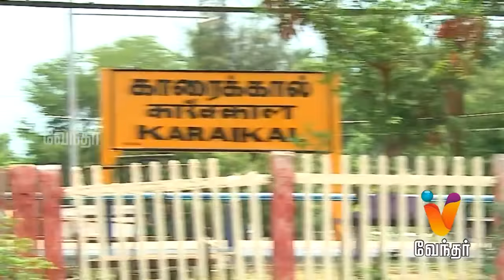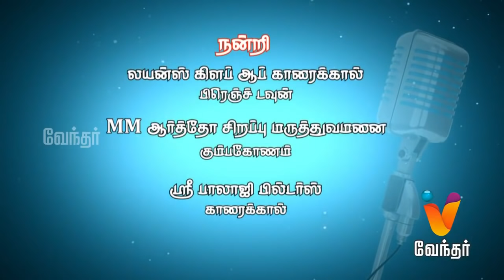Ithu Unga Medai [EPI-80] (07/05/2017)